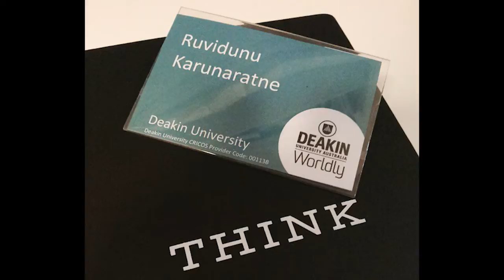Ruvidunu Karunaratne - Me in a Minute